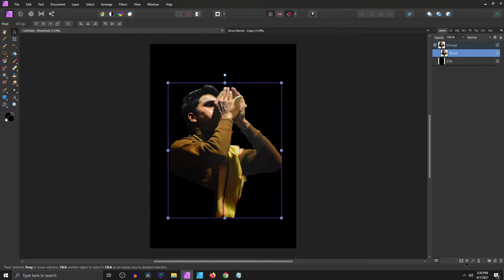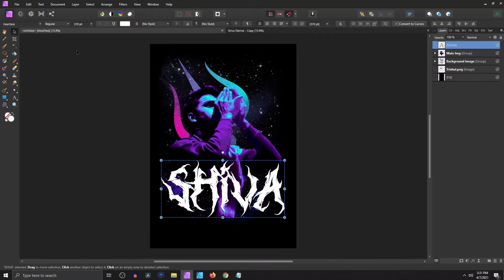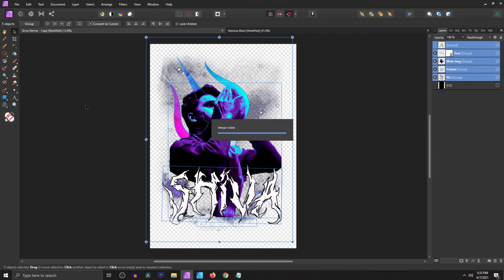Lord Shiva T-Shirt | Streetwear Design Inspired by Shiv Tandav Stotram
Hey guys in this video im creating a lord shiva Tandav Stotram inspired streetwear design. I personally like this style of artwork a lot and i hope you all do too.

This streetwear t-shirt design is created on affinity photo but same process can be used to create it on photoshop as well.